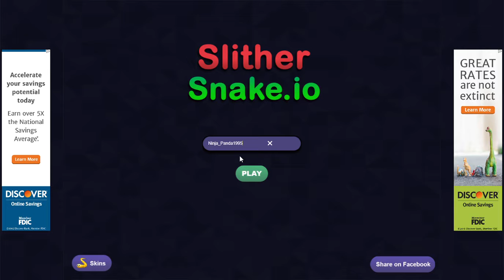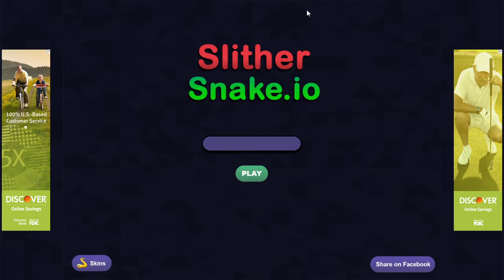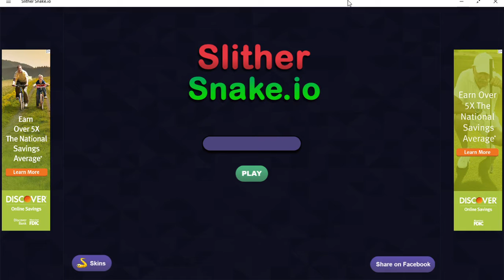Slither Snake.io #1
I hope you enjoyed the video. This was my first time playing this game. And as always have great